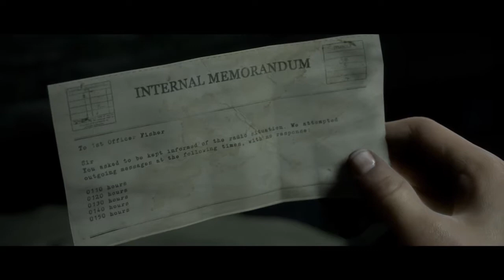The Dark Pictures Anthology: Man of Medan Episode 5 (Theatrical Cut)